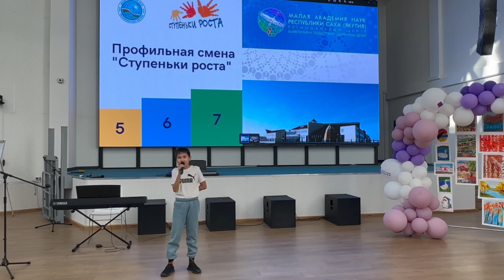Музыкальное поздравление от Константинова Эрсана «Ырыа куттаахпын»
Малая Академия наук Республики Саха (Якутия).
с. Октемцы Хангаласский улус 24-30 сентября 2023 года
Видео с телеграм канала "Малая академия наук РС(Я)"